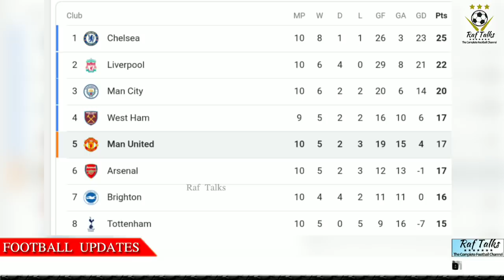ഗോളും അസിസ്റ്റുമായി CR7, യുണൈറ്റഡിന് തകർപ്പൻ ജയം | Tottenham Hotspur vs Manchester United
Tottenham Hotspur vs Manchester United
EPL